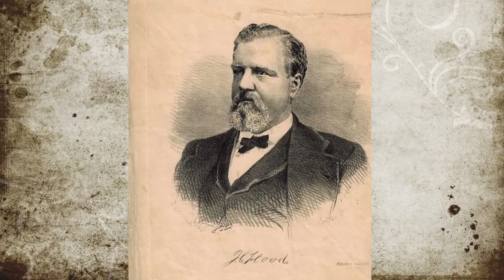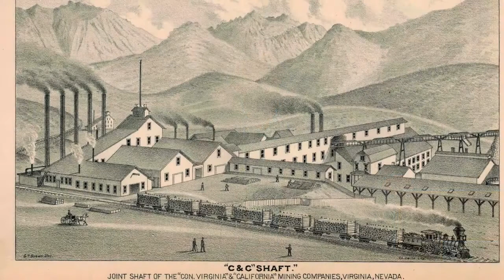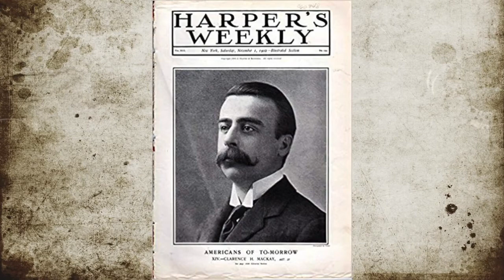Live from The Library: The Bonanza King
Lured by dreams of striking it rich in gold-rush era California, John Mackay left behind his impoverished life in New York City and headed west. But a valuable tip about treasure in neighboring Nevada proved more fortunate. Gregory Crouch   masterfully recounts a confluence of events involving Mackay’s toil and tenacity mixed with a bit of luck and how it led to the discovery of one of the most valuable caches of gold and silver in the American west.

Live! from the Library, produced by the Walnut Creek Library Foundation, features free public lectures, literary events, and cultural programs at the Walnut Creek and Ygnacio Valley libraries. Program sponsors are the East Bay Times, Friends of the Walnut Creek Library, and Minuteman Press, Lafayette.